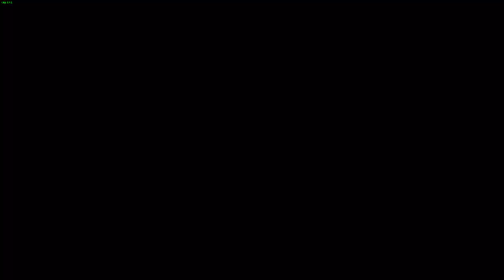Uncovering Dark Secrets in Greedfall